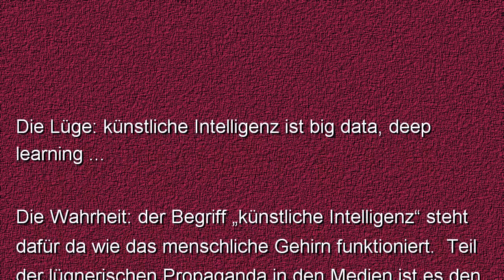Lügen von der künstlichen Intelligenz: 5.0 [A]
Das Video möchte auf unzählige Lügen von der künstlichen Intelligenz in den Medien aufmerksam machen.

Ich bin der Erfinder der generellen (starken) künstlichen Intelligenz.
Die weltweit erste Software-Simulation des menschlichen Gehirns steht zur Verfügung.

Hier sind die Schlüsselwörter:
menschliches Gehirn
Kleinhirn
Neuronen
Innovationen
Gehirnalgorithmen
Hirnalgorithmen
Politik
Bundesregierung
Robotik
Informatik
Wissenschaft
Neurowissenschaft
Neurowissenschaften
maschinelles Lernen

Superintelligenz
starke KI
schwache KI
das bedingungslose Grundeinkommen
bedingungsloses Grundeinkommen